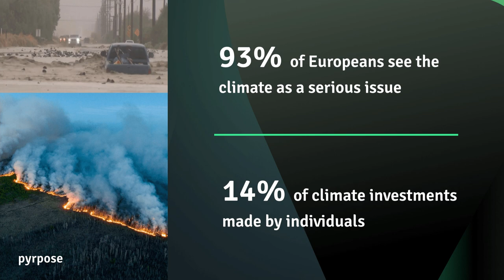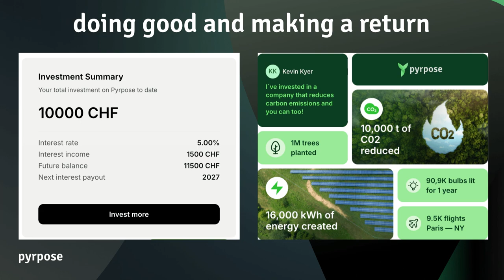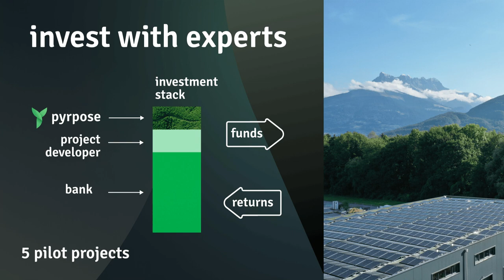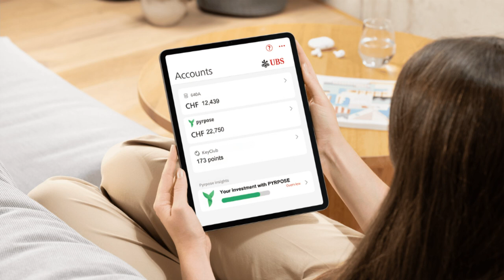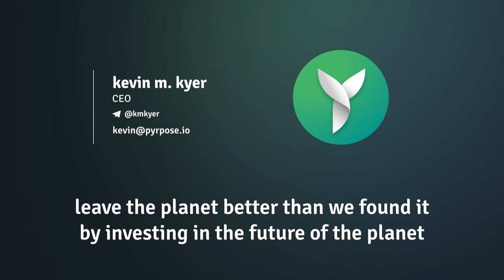Slush 100 Semifinals | Pyrpose.io | Slush 2024